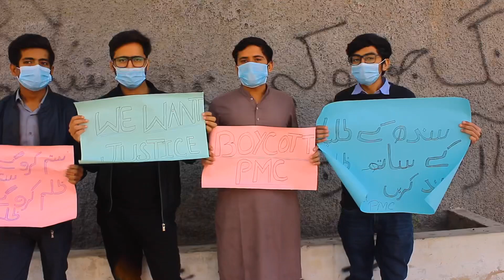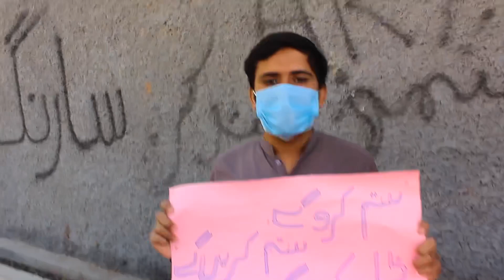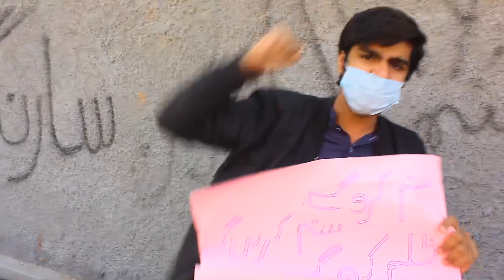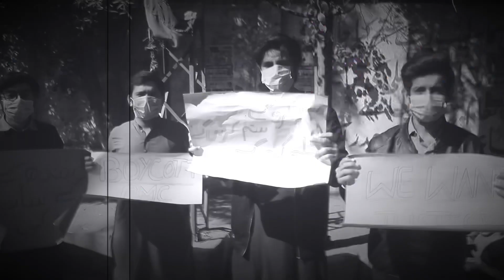protest against PMC | awarded unfair grades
protest against PMC | awarded unfair grades | AWIEE VLOGS

Our personal ID:

1:avikm_3
2:avinashjumnani

1:avinash.km
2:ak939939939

we always appreciate the suggestions and feedbacks that you guys give.